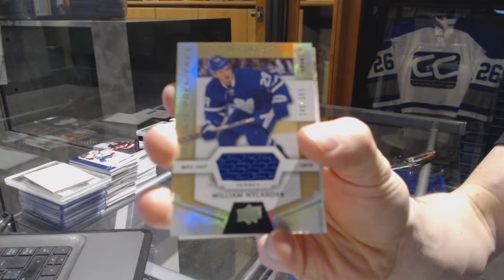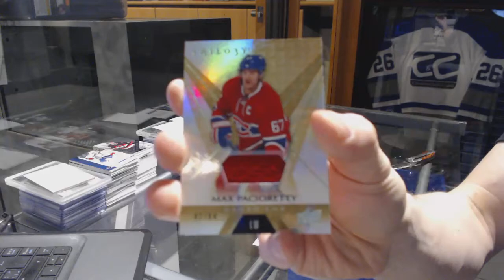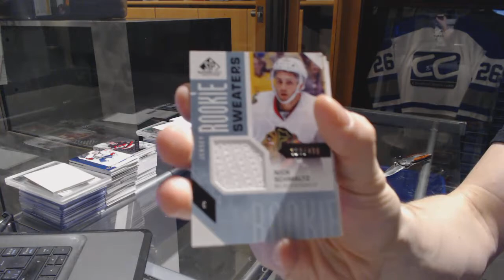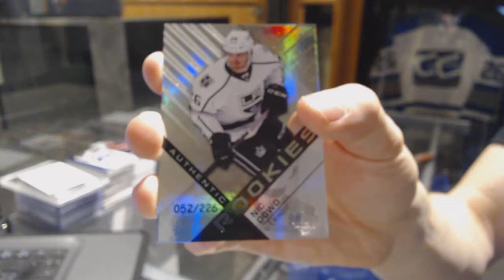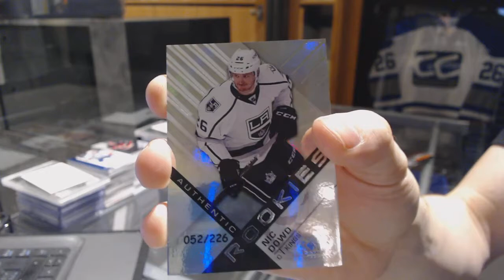16-17 UD SP Game Used & 16-17 UD Trilogy Hockey Box Break - C&C #6982